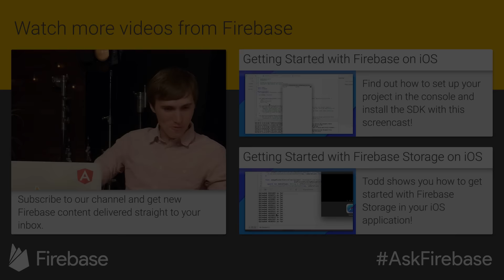Dynamic Links, interactive push notifications, and realtime chat apps on iOS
Ask the Firebase team your Firebase questions. This week on the show: Todd Kerpelman, Developer Advocate on Firebase with a specialty for iOS!

AskFirebase Questions of the Week

1:08 - AskFirebase Any videos coming up on crash reporting on iOS? Watch more iOS videos at

2:01 - askfirebase How can we send interactive push notifications to iOS device also...

3:12 - how can we send to all devices from my terminal in Mac? Read more at

3:57 - askfirebase I saw on Codelabs how to build a real-time chat for web. Can we do the same for Android/iOS (and send audio like WhatsApp)? Read more at: and

4:41 - Loving using Firebase on iOS. What's the best way to sync data to & from WatchOS? askfirebase Read more at

5:56 - Can a dynamic link survive a signup or login process? Read more at

7:15 - How can I get real-time active users of my app through Firebase? Is it possible? Read more at